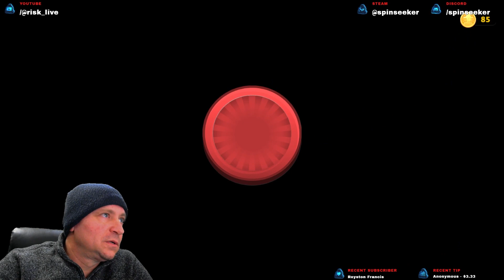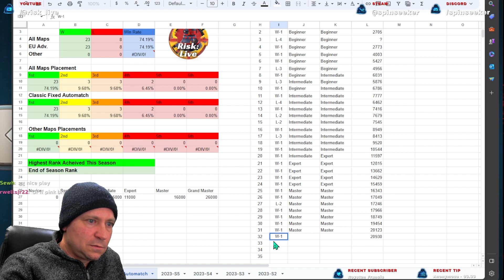They let me hold Africa & Europe! - Game 32 Novice to GM Challenge | Classic Fixed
They let me hold Africa & Europe!  - Game 32 Novice to Grand Master. Map is Classic with Fixed cards. Game mode is World Domination.

Today's game featured these players:
Position 1 - Celina The Sneaky
Position 2 - Autumn Styles
Position 3 - General Okeke 19005
Position 4 - Kirk von Strop 13